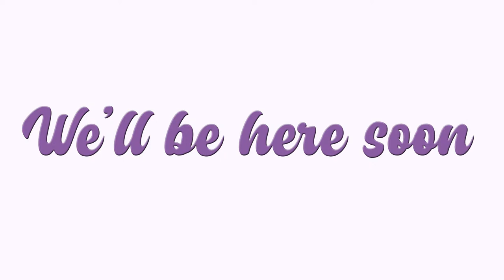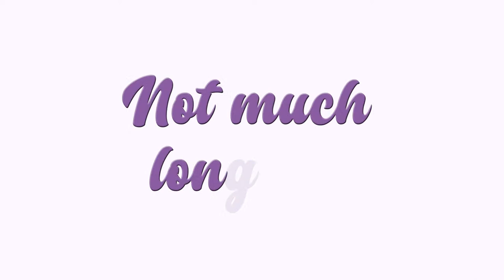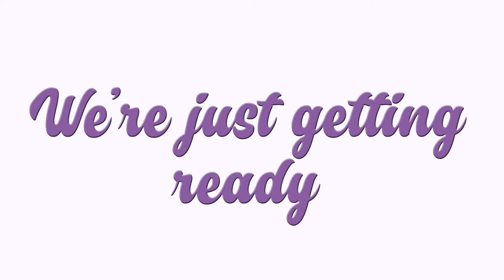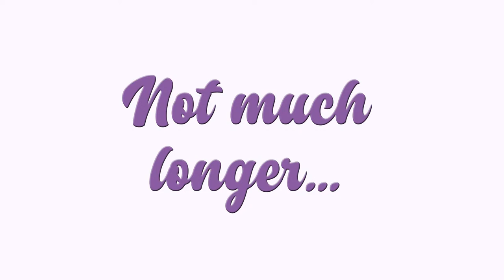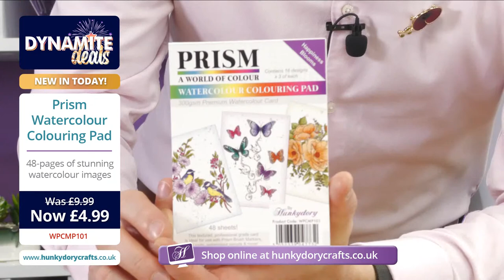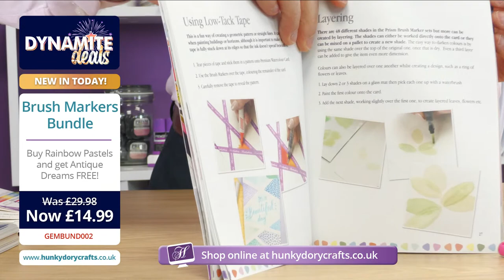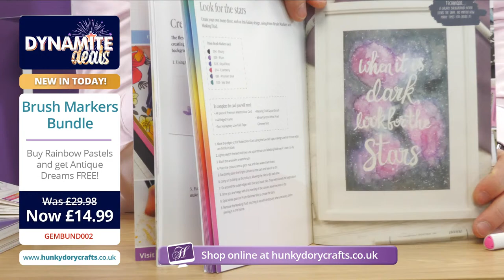Dynamite Deals!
BOOM! Light up your Tuesday morning with some whizz-bang Dynamite Deals. We're bringing you some electrifying savings. Don't miss out!